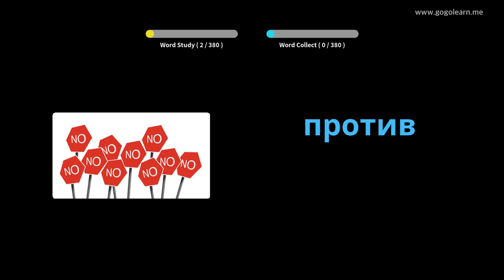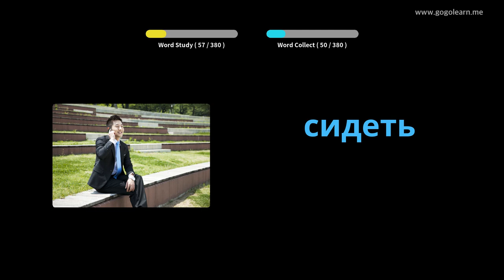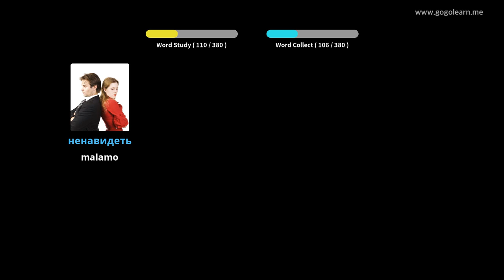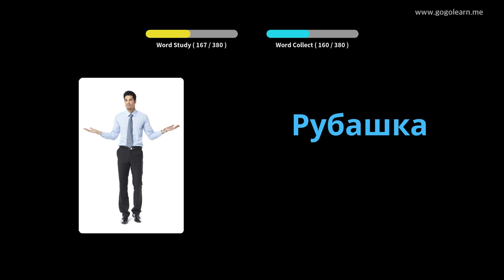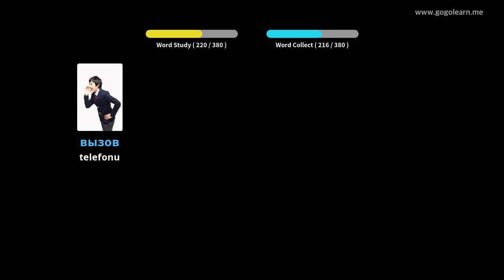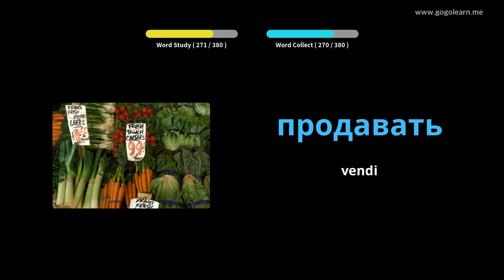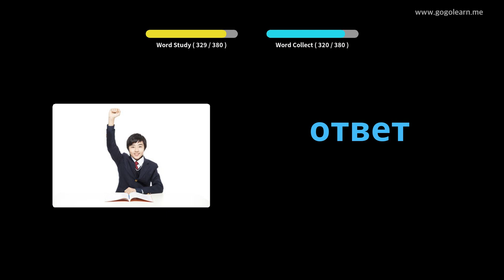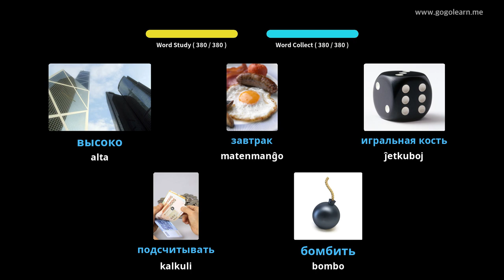Bazaj Vortoturoj Rusa | Golearn